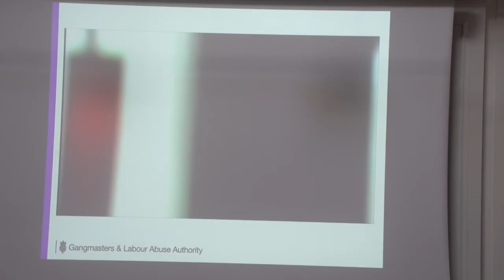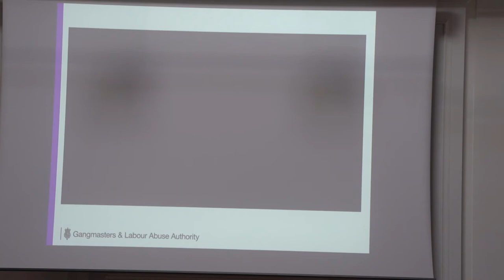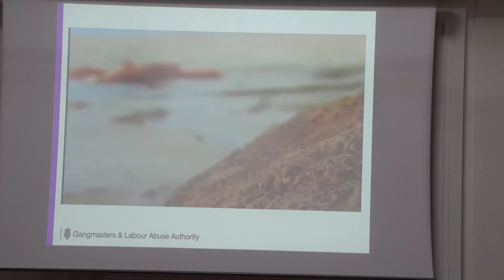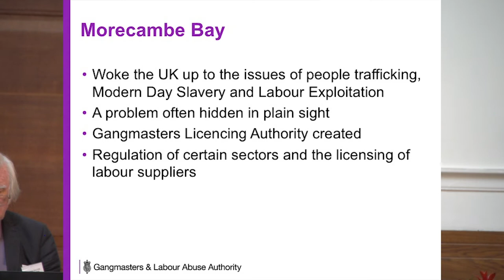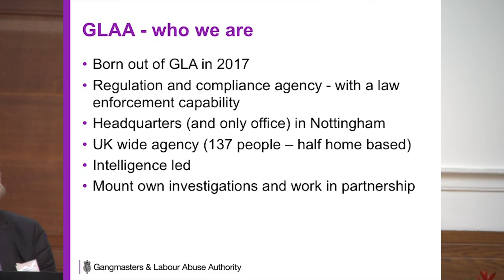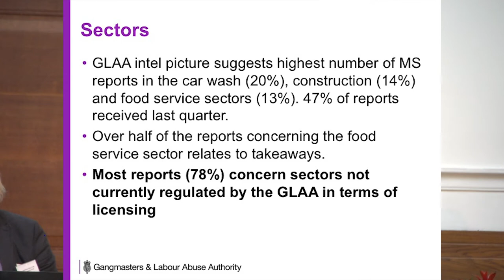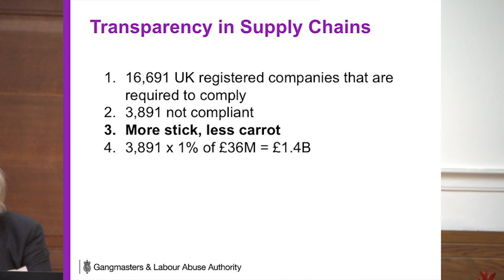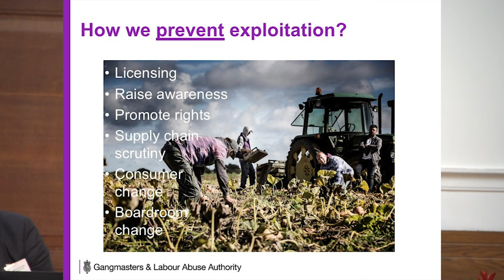Paul Elms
Paul Elms of the Gangmasters and Labour Abuse Authority reflects on the issues of migration and modern day slavery in Fenland at a Rosmini Centre Conference at Friends Meeting House, 6th November 2019